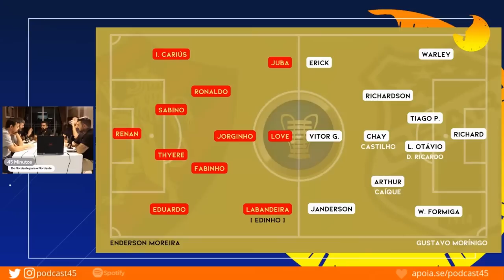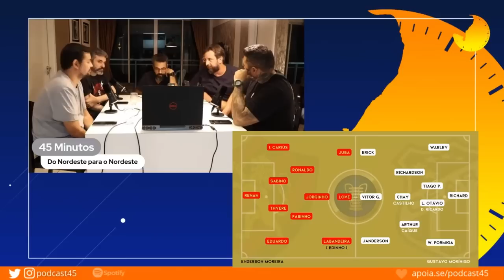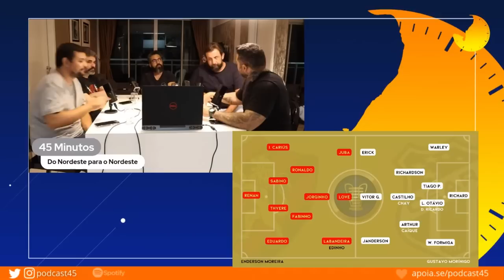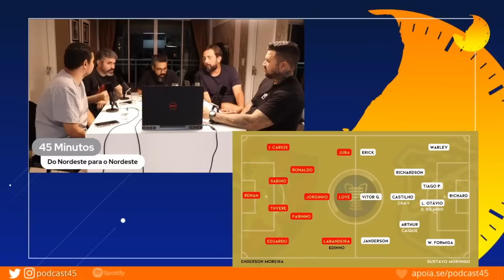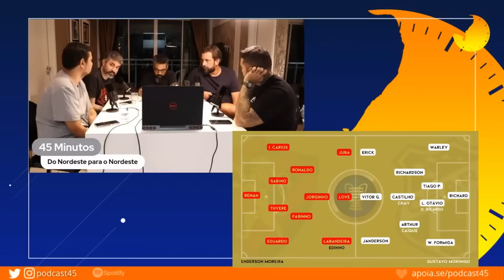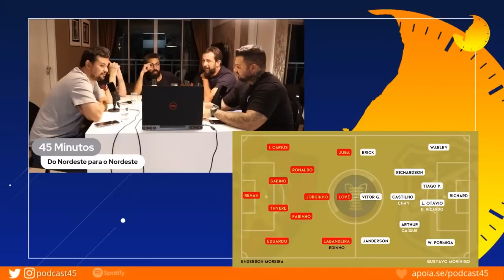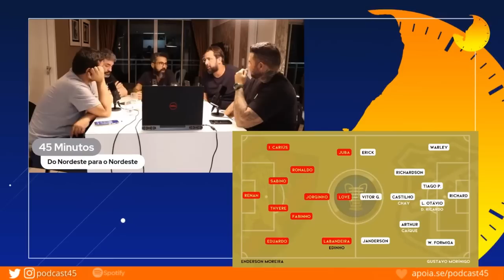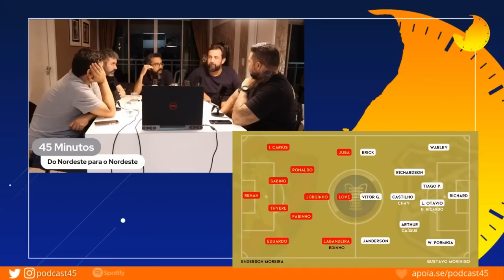NO 11X11 DE CEARÁ E SPORT, QUEM CHEGA MAIS FORTE PARA A FINAL DA COPA DO NORDESTE DE 2023?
Nossa análise comparativa dos titulares de Ceará e Sport, os finalistas da Copa do Nordeste de 2023!

Corte da live: RAIZ - RAIO X DA FINAL DA COPA DO NORDESTE